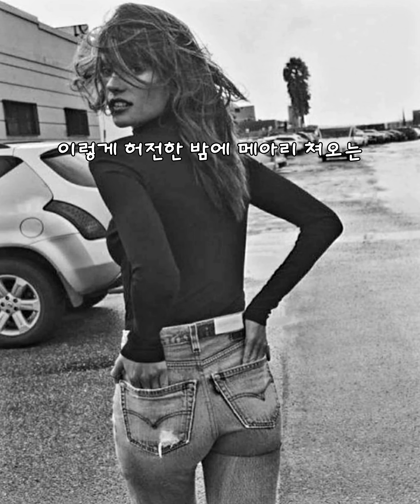이승철 -후회 🎯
바람불고 비내리면 떠오는 그대의 모습
창밖을 보면 멀리보이는 조그만 언덕위

추억속에 덮여있어요 이제는 찬비만 내려
세월이 지나 바라보는건 아쉬움 때문이야
이렇게 허전한 밤에 메아리 쳐오는
그대의 슬픈 미소는 나를 외롭게해 지금도 지금도~~#